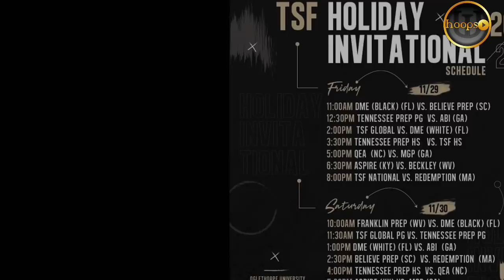Team ni Kai Sotto tinambakan ang Beckley Academy!|Kai may Coast to Coast napabilib ang mga scouts!